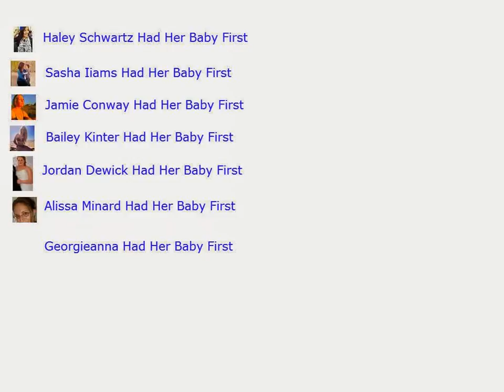Known Births Of Baby Online First